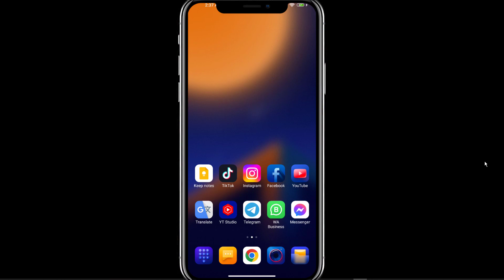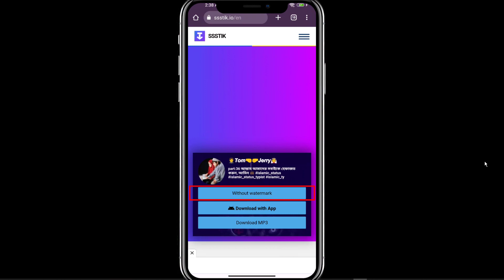How To Download Tiktok Video Without Watermark | How To Remove Tiktok Watermark | Nual Tech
how to download tik tok video without watermark
how to save tiktok video without watermark
how to download tiktok video without watermark in iphone
how to download tiktok video